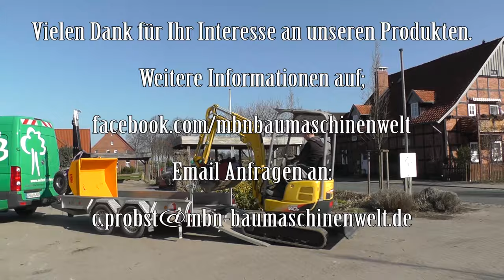MBN MiniDump - Trailer ( Minibagger Dumper / Mini Dumper / excavator dumper )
Bagger und Dumper für kleine Baustellen ! Unser neuer MBN MiniDump im Einsatz - 1 Mann 1 Job - eine pfiffige Kombination!
Das müsst Ihr Euch ansehen und ausprobieren !
Ab sofort bei MBN Lars Hoppe GmbH in Stadthagen.